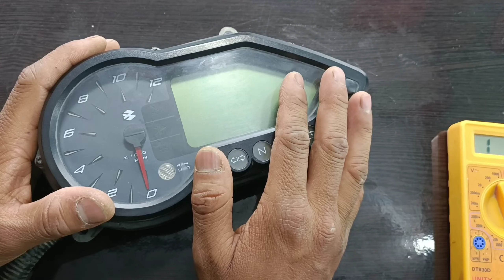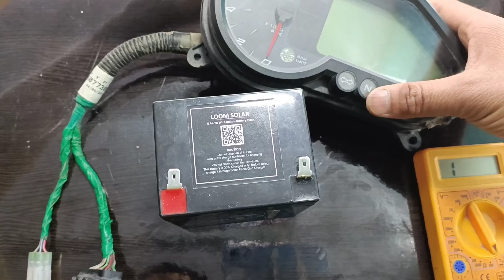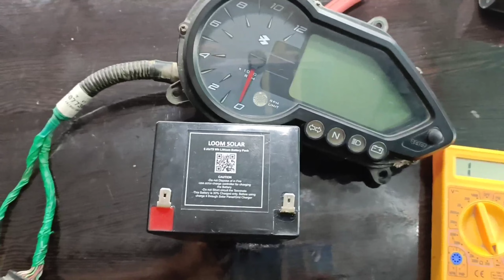Pulsar 150 ,180 ,220 digital speedometer wiring